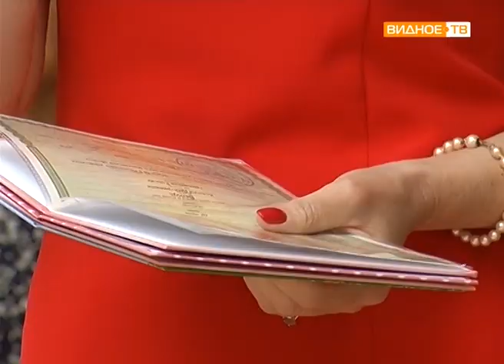"Счастливы вместе" - День семьи, любви и верности в Видном